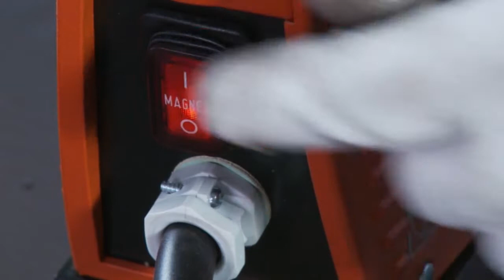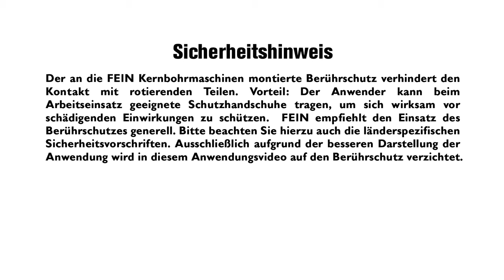Elektrowerkzeuge #4 Schneller Kernbohren in jeder Situation - Fein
Fein stellt neue Kernbohrmaschinen für den Werkstatt- sowie den Montageeinsatz vor: Die Baureihe Fein KBU 35 führt Magnet-Kernbohrmaschinen für Durchmesser bis 35 Millimeter. Sie gilt als das Nachfolgemodell zur Kernbohrmaschine Fein KBM 32 Q. Mit den beiden neuen handgeführten Metall-Kernbohrsystemen KBH 25 erledigen Stahl- und Metallbauer Bohrungen bis 25 Millimeter Durchmesser. Ebenfalls in nicht magnetischen Metallen und an schwer zugänglichen Stellen.

Seit inzwischen über 30 Jahren ist Fein mit Kernbohrmaschinen am Markt aktiv. Unterteilt in vier Leistungsklassen bietet das Traditionsunternehmen Fein ein breites Sortiment für metallverarbeitende Unternehmen. In der neuen Baureihe KBU 35 fasst Fein drei Universal-Magnet-Kernbohrmaschinen für Durchmesser bis 35 Millimeter zusammen. Laut den Angaben des Herstellers sind sie leistungsstark und dennoch kompakt, zeichnen sich durch einen flexiblen Einsatz aus und eignen sich zum Kern- und Spiralbohren, Gewindebohren, Senken sowie zum Reiben.

Die neue KBU 35 Q ist als kleine Universal-Magnet-Kernbohrmaschine für flexibles Arbeiten in der Werkstatt und vor Ort gedacht. Zwei weitere KBU 35 Modelle ergänzen das Programm sinnvoll: Die KBU 35-2 Q ermöglicht mit zwei mechanischen Gängen und Drehzahlen bis 1.600 Umdrehungen in der Minute ein effizientes Spiralbohren. Der dreispulige Magnet bietet auch auf Blechen und Profilen mit nur acht Millimeter Stärke eine sehr gute Haltekraft. Das Modell KBU 35 MQ ist mit einer MK2-Werkzeugaufnahme ausgestattet und arbeitet zudem mit handelsüblichen Werkzeugen wie Spiralbohrer, Kegel- oder Zapfensenker, Reibahle und Gewindebohrfutter.